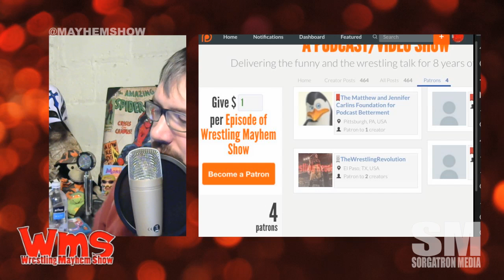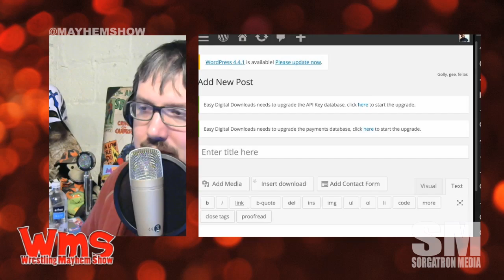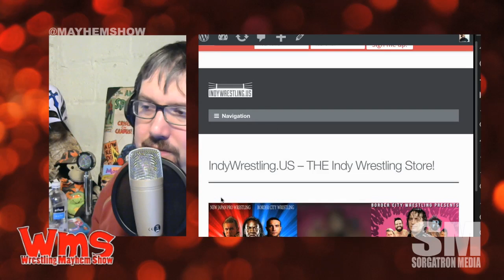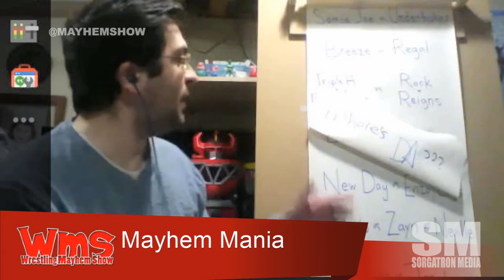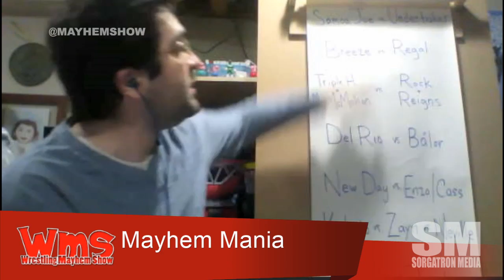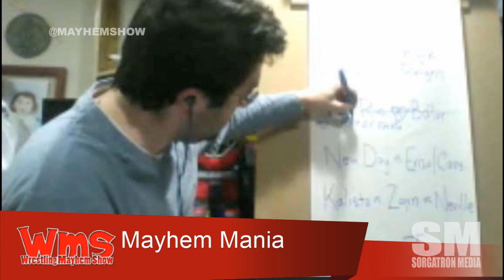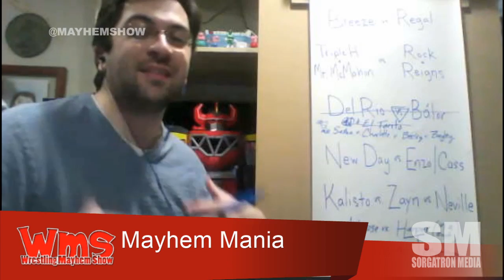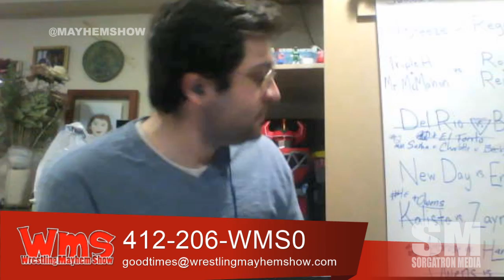Wrestling Mayhem Show 504: The New Rules of Rumble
Triple H buries 29 Superstars/The Reigns Fix
How do we fix the Royal Rumble.
Big Question: Who would you like to come to the Royal Rumble you wouldn't expect?
Mayhem Mania Week 3 puts Wyatts in suits, obliterates hopes and illicit dreams.

Follow our stable on Twitter: Alex Kahr Papa Lunchbox (@panelriot, @djlunchbox), Rizz (@rizzplaysgames , Mad Mike (@madmike4883), Matt Carlins (@mainstreammat), Eamon Paton (@eamon2please) and Mike Sorg (@Sorgatron).